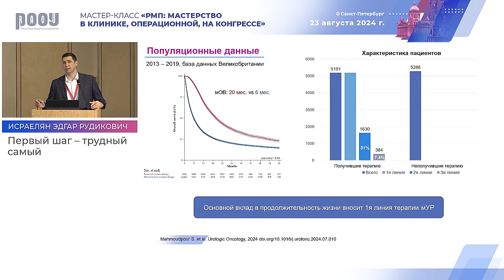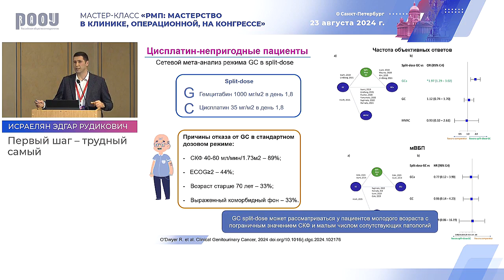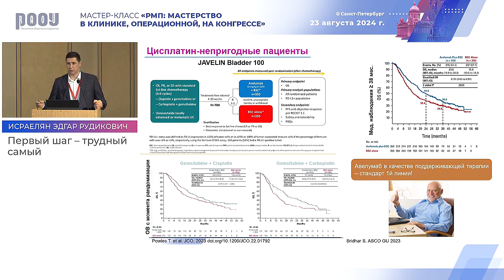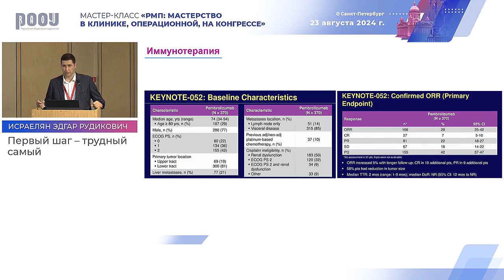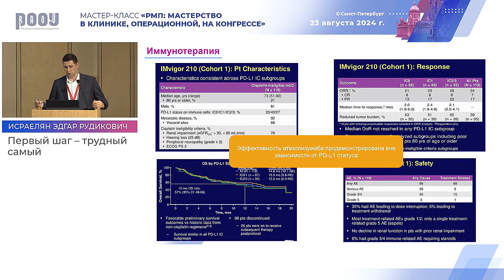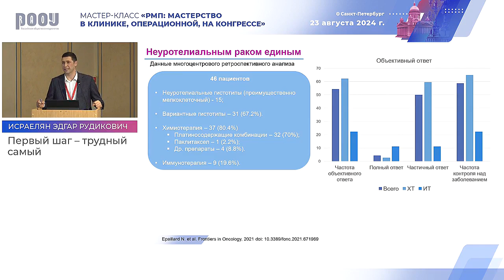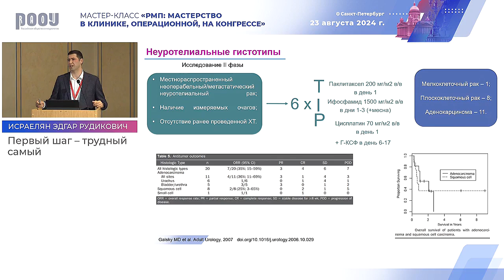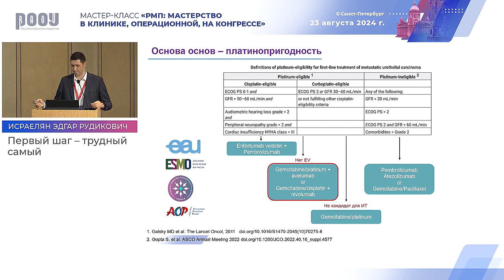Исраелян Э. Р., Батл хирургов. РМП: удалить нельзя оставить – запятую ставьте сами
21 июня 2024 г. в г. Санкт-Петербург в рамках Мастер-класс «РМП: мастерство в клинике, операционной, на конгрессе», Исраелян Э. Р. представил доклад на тему: "Батл хирургов. РМП: удалить нельзя оставить – запятую ставьте сами".

✅ Эксперт:

👨‍⚕️ Исраелян Эдгар Рудикович, врач-онколог, ФГБУ "НМИЦ онкологии им. Н.Н. Блохина" Минздрава РФ, г. Москва